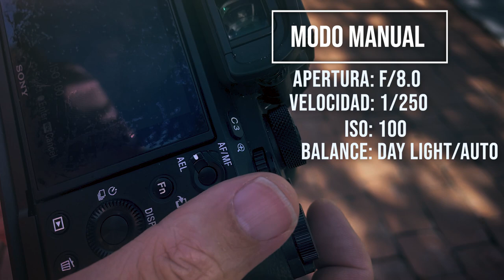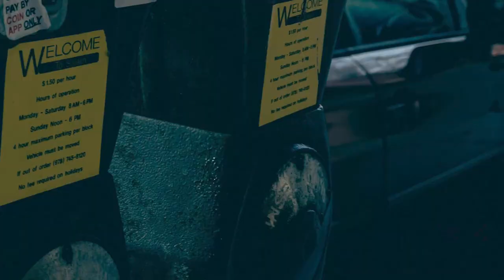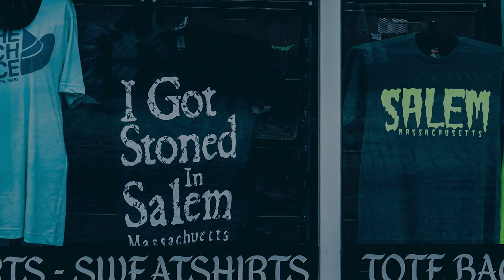Caution: These Photos of Salem Wacky Street Photography may Startle You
Esta vez visitamos a Salem en Massachusetts, para hacer fotografia callejera por su sitios mas populares y extraños. dejeme saber cual de las fotos le gusto mas y cual no. Subscríbete al canal, necesitamos llegar por ahora a los mil.

What is in my bag:
Camera: Sony Alpha 7RII
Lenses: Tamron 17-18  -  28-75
Lense zoom: Sony G 70-200
Vlogging Camera: Iphone 12
Tripod: Zomei Z81B
Bag: Tarion Pro
L-Bracket: 3 Legged Thing Ellie

Todas las fotos de mis tutoriales y videos las puedes encontrar